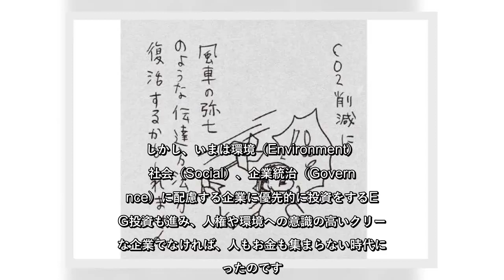✅ 意外と知らない社会的な問題について、ジャーナリストの堀潤さんが解説する「堀潤の社会のじかん」。今回のテーマは「温暖化対策」です。一刻を争う状況。積極的な取り組み必須の時代へ。日本でも近年、災害を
✍   意外と知らない社会的な問題について、ジャーナリストの堀潤さんが解説する「堀潤の社会のじかん」。今回のテーマは「温暖化対策」です。一刻を争う状況。積極的な取り組み必須の時代へ。  日本でも近年、災害を及ぼすほどの大量の雨が降るなど、以前とは気候が確実に変わってきたことを実感します。9月にNYで開かれた国連気候行動サミットは、スウェーデンの16歳の環境活動家、グレタ・トゥーンベリさんの演説でも非常に注目を集めました。 日本の温暖化対策は、民主党鳩山政権時に、「2020年までにCO2の排出量を1990年比で25％削減」と発表。そんな高い数値は実現不可能と、財界から強い反発を受けました。鳩山政権はそのために原発政策を進めようとしていたのですが、東日本大震災が起こり、立ち消えに。しかし、あれから世界は大きく変化しました。一番大きかったのは、2015年に国連がSDGs（持続可能な開発目標）を掲げたことです。かつては、短時間に効率よく利益を上げて、株主に還元することが企業価値とみなされていました。しかし、いまは環境（Environment）、社会（Social）、企業統治（Governance）に配慮する企業に優先的に投資をするESG投資も進み、人権や環境への意識の高いクリーンな企業でなければ、人もお金も集まらない時代になったのです。 業界をリードするトヨタ自動車では、2050年までに製造工程に関わるCO2の排出ゼロを目標に、さまざまな改革を行っています。環境対応車の開発、車のリサイクル、製造には風力発電や「からくり」を動力の一つとして使うなどの工夫を凝らしています。 私たちにできることは、まずプラスチックゴミを減らすことでしょう。マイタンブラーやエコバッグを持ち歩く習慣が広がるといいと思います。また、消費者と生産者の距離を縮めれば、流通にかかるCO2を抑えられます。都会でとれた野菜を購入する、都市型農業を始める動きも加速しています。 これまでは消費も生産も過剰でした。大量のゴミを出し、作るのにも捨てるのにも無駄なエネルギーを使い、CO2を大量に排出していました。消費者の意識が変わらなければ企業は変わりません。スマート化により、自分のCO2排出量を知るのもいい方法かもしれません。環境問題は、待ったなしの状況。できることから始めましょう。  堀 潤　ジャーナリスト。NHKでアナ ...